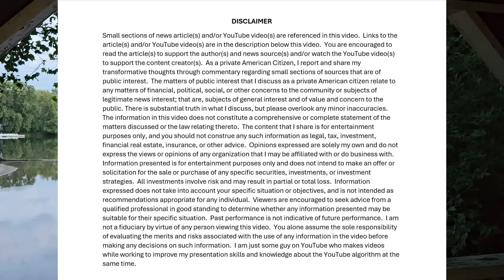Many non students in Generation Z rely heavily on financial support from family members to survive